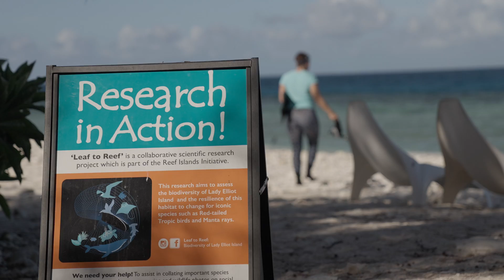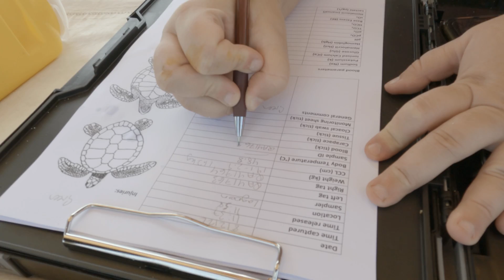Lady Elliot Island | EP#6 | LIFE ON THE REEF | Turtles | Ocean Docuseries 4K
How are micro plastics impacting turtles? and how can turtles indicate overall reef health? Join the team from Leaf to Reef in episode #6 of 'LIFE ON THE REEF' and learn about the resident turtles that call Lady Elliot Island home!

Produced by @LadyElliotIsland  & @BenandDi